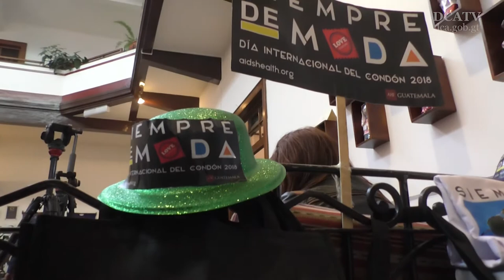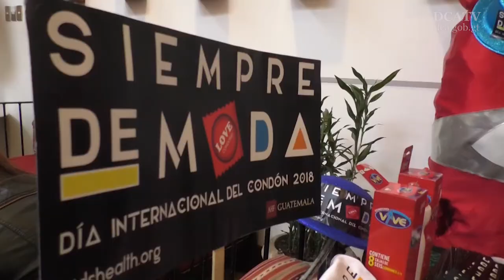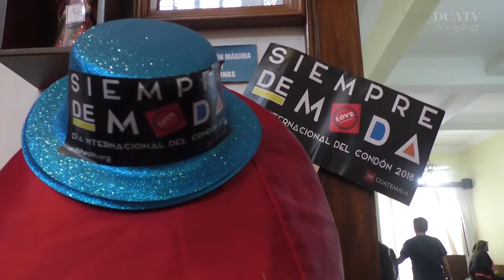Celebran Día Internacional del Condón en víspera del Día del Cariño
Como cada 13 de febrero, diversas organizaciones de la sociedad civil celebraron el Día Internacional del Condón, conmemoración que se extiende a no menos de 309 países y que busca promover el uso del preservativo como el método más efectivo para la prevención de enfermedades de transmisión sexual y embarazos no deseados.

El día se celebra en la víspera del Día de San Valentín, también conocido como día de la amistad y el amor.

Como parte de la jornada los participantes entregarán condones gratuitos e información sobre el sexo seguro. AIDS Healthcare Foundation (AHF) realizará no menos de 50 eventos alrededor del mundo, este año con el tema “Siempre de Moda”.

A nivel nacional se estarán llevando actividades en los departamentos de Quetzaltenango, San Marcos, Petén, Alta Verapaz, Izabal y Guatemala, ya que en Guatemala es necesario hacer conciencia en la juventud sobre el uso adecuado del preservativo, pues se han incrementado las infecciones de VIH, especialmente entre personas de 20 a 39 años de edad, siendo el 39 por ciento mujeres y el 73 por ciento hombres.

Hacen llamado a diputados

Así, las organizaciones hicieron un llamado al Congreso de la República para legislar en favor de la educación sexual y reproductiva, “un tema que merece atención de urgencia nacional”, dijeron.
“La educación sexual y reproductiva debe de comenzar de los padres a sus hijos, y así, ayudaran para que la cifra de casos de infecciones de enfermedades de transmisión sexual y embarazos no deseados se reduzcan”, concluyeron.